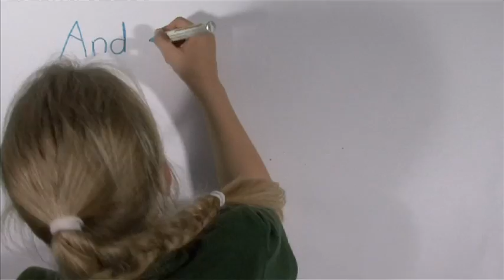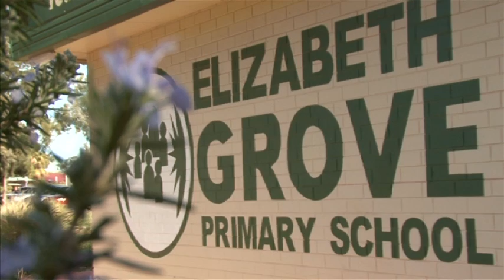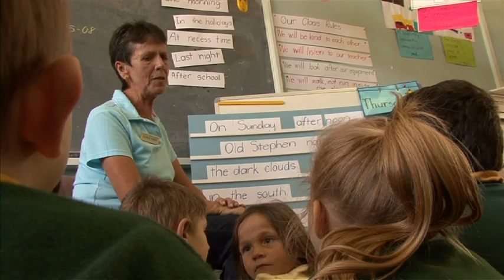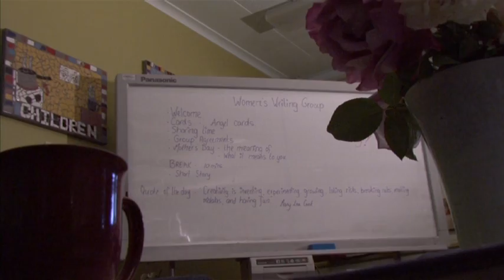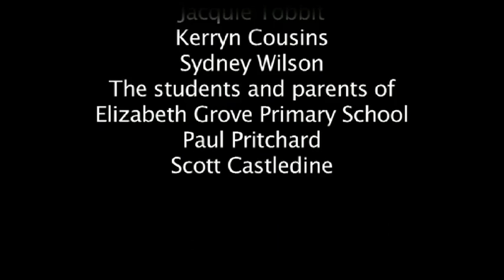Good Beginnings (Short Documentary)